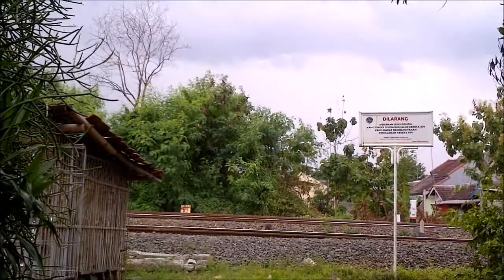Kumpulan Video Hunting Kereta Di Sekitar Tikungan Stasiun Lemah Abang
● Video direkam pada tanggal 20 Desember 2014.

Selamat Menonton...
Terima kasih...